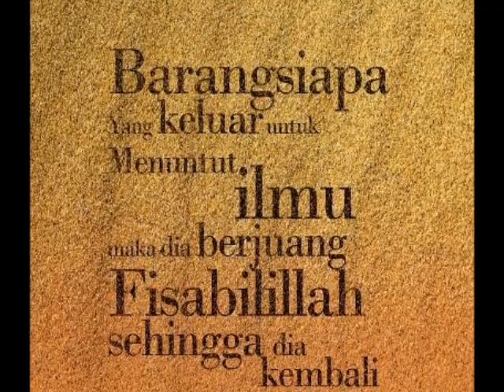Al Habib Mahdi: 4 waktu yg sangat berharga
Majlis Ta'lim Sawa'assabil |
Ribat Al-Hawi |
Taman TTDI Jaya |
Shah Alam |
10 Oktober 2012